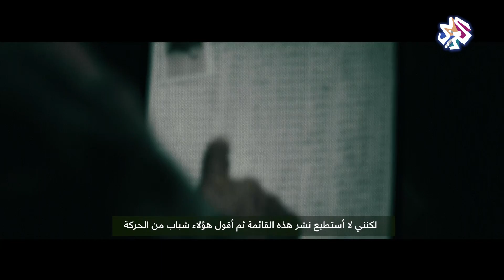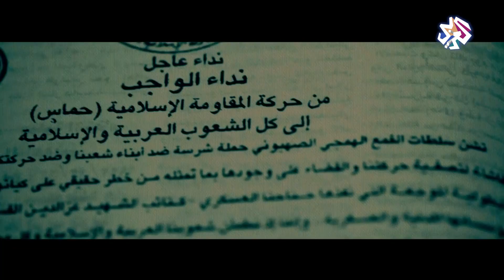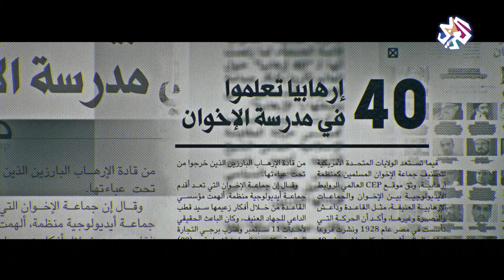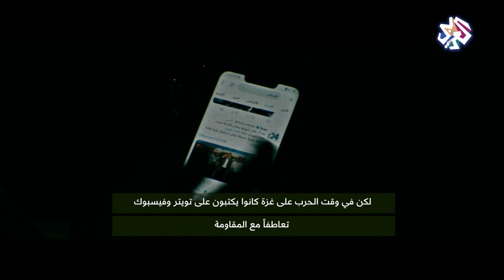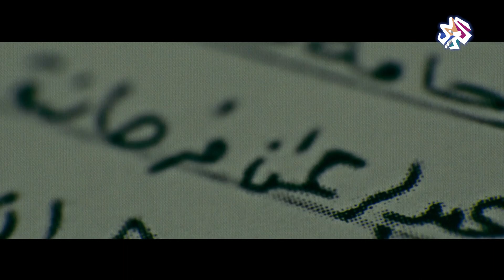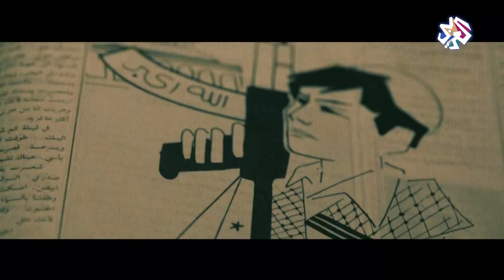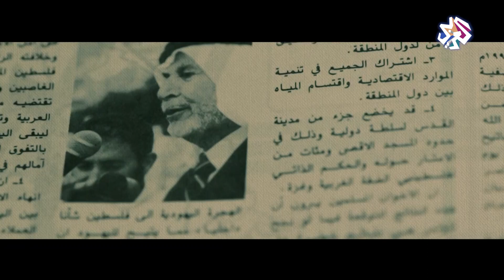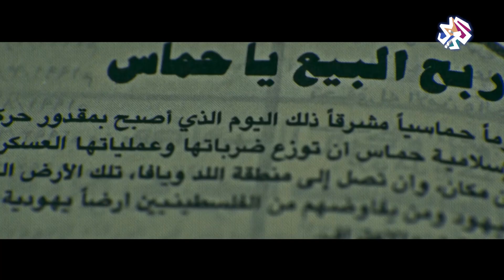وثائقيات العربي│حماس في بلاد الحرمين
"حماس في بلاد الحرمين" .. وثائقي يتناول نشأة حركة حماس في المملكة العربية السعودية وتحديدا في مدينة جدة، وتاريخ العلاقة بين المملكة العربية السعودية والحركة.
ويتطرق الوثائقي إلى الأزمة والصراع الصامت منذ فترة، بين حركة المقاومة الإسلامية "حماس" والنظام السعودي والتي أدت إلى حملة اعتقالات واسعة لمنتسبي الحركة وكفلائهم من السعوديين.

وينقل الفيلم شهادات حصرية لمحتجزين سابقين ويكشف عن أن الكثير من المعتقلين المنتسبين للحركة هم من أصحاب الجنسية الأردنية.